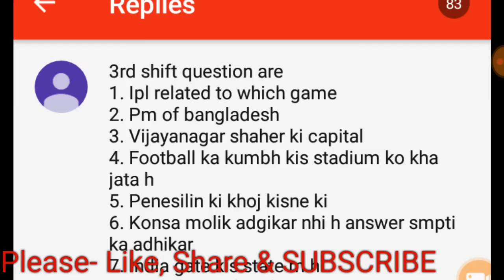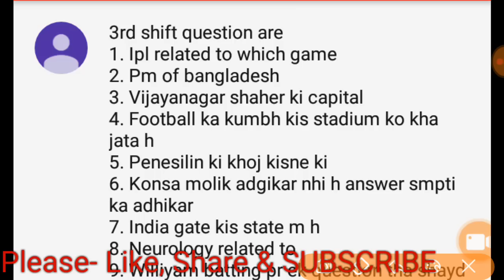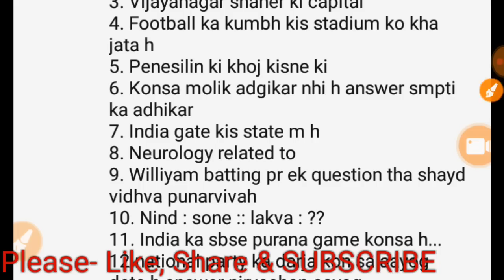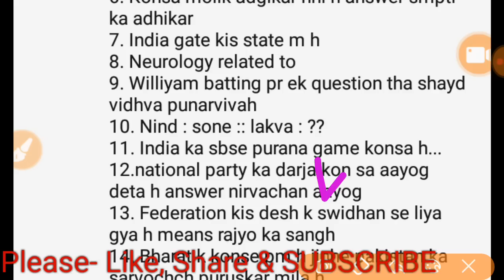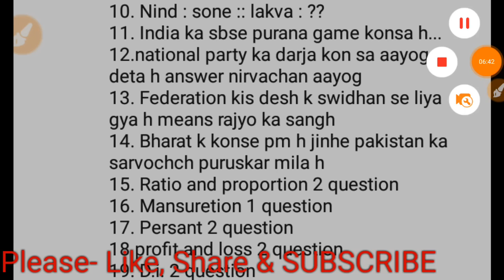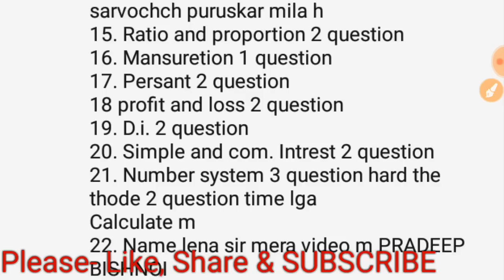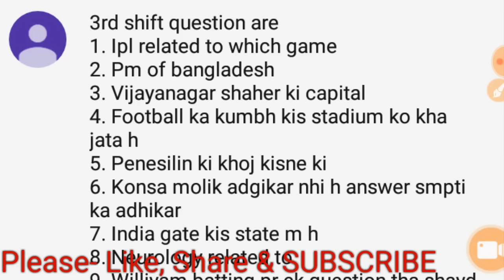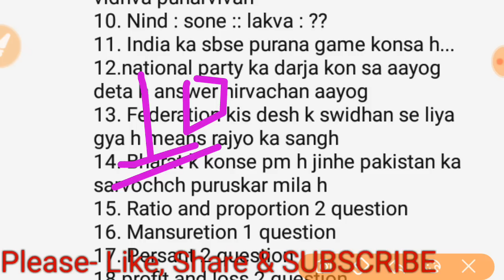RPF TRADESMAN CONSTABLE ANCILLARY | 28 MARCH SHIFT-3rd EXAM ANSWER KEY